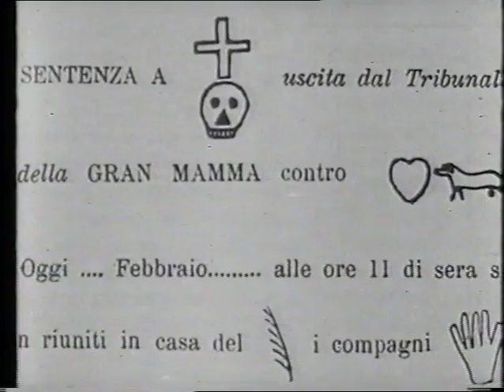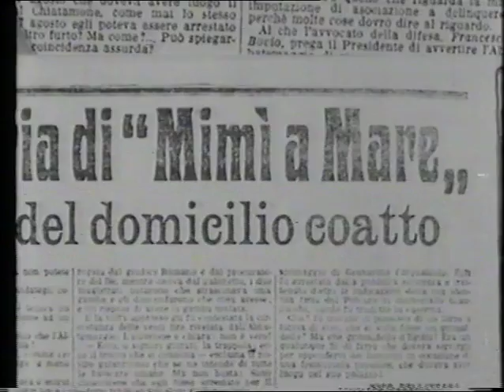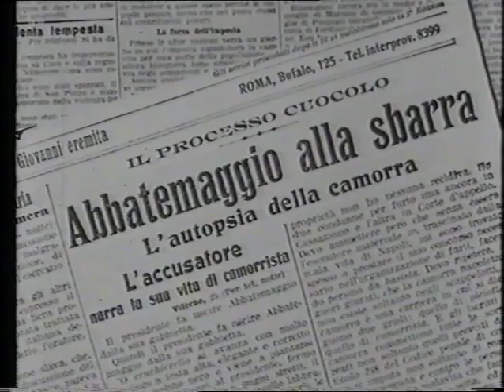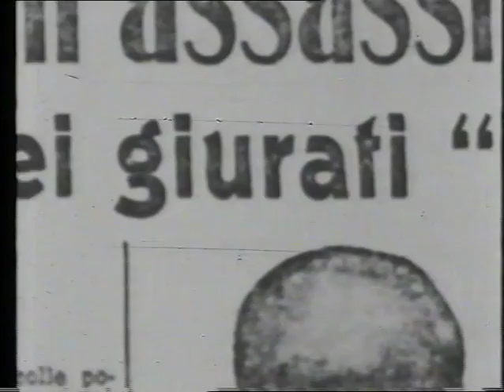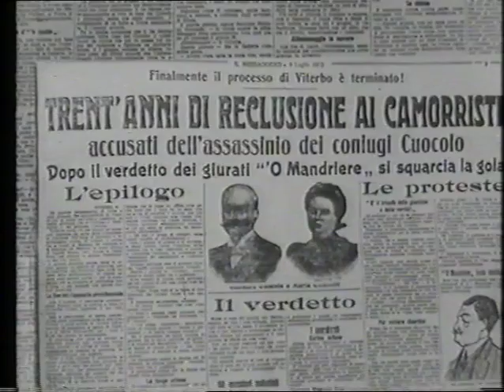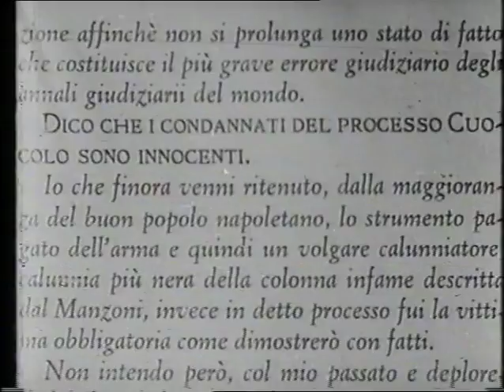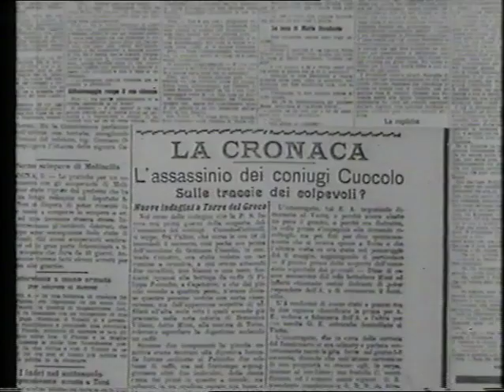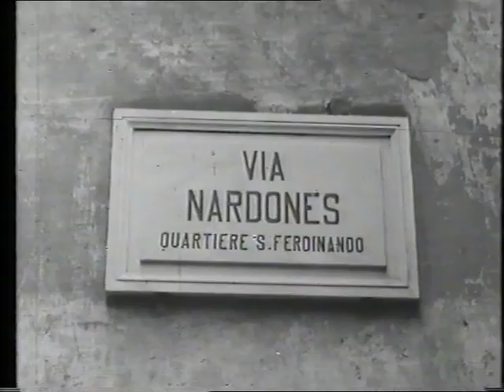Il processo Cuocolo di Gianni Serra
Debutto come protagonista di Bruno Cirino

IL PROCESSO CUOCOLO (1969) - Film lungometraggio su un famoso delitto della camorra napoletana

Regia: Gianni Serra

Sceneggiatura: Fulvio Gicca

Nota: Gianni Serra non condivide del tutto la conclusione radicaleggiante

Attori: Bruno Cirino, Carlo D'Angelo, Franco Graziosi, Guido Alberti.

TRAMA
Il film è un'accurata ricostruzione del Processo Cuocolo, primo processo storico alla camorra napoletana che si tenne agli inizi del 1900, e che ebbe una grande rilevanza mediatica.[1]